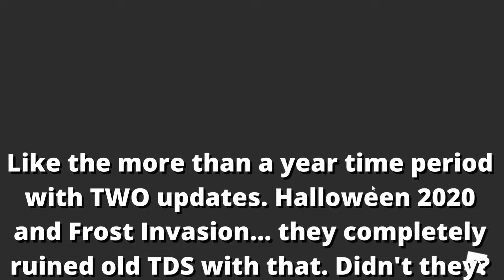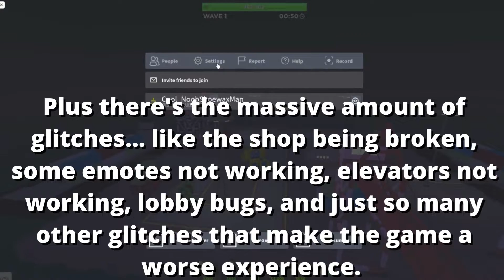Is TDS DYING?!?! (Analysis of recent events TDS)